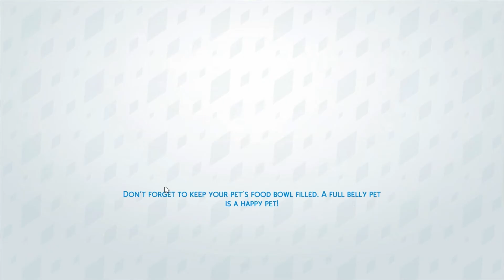The Sims 4: Cats and Dogs - (part 4) - New Puppy!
♦ What happened in this video  → we get another pupper!

→ Recording Information
♦ Computer specs listed in the about tab on my channel.